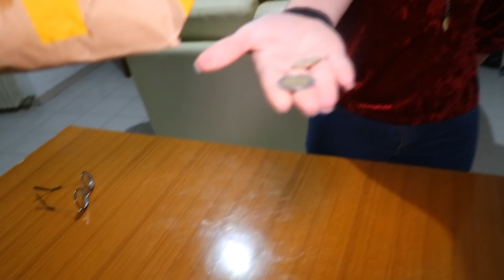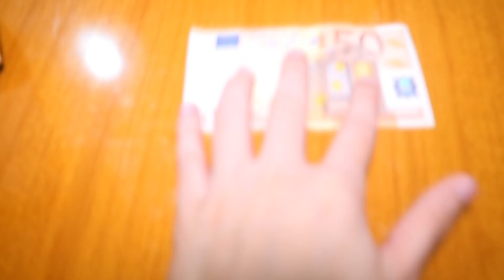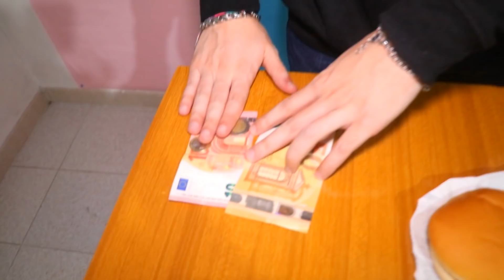MI PAGA *50 EURO* PER OGNI PANINO DEL MCDONALD'S CHE MANGIO! *FAME*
YOSFAMILY Eccoci in una nuova challenge! Oggi ho mangiato tanti panini del mcdonald's, dato che è Natale, Graziana ha deciso di farmi un piccolo regalo e pagarmi per ogni panino che riesco a mangiare!
Buona visione!